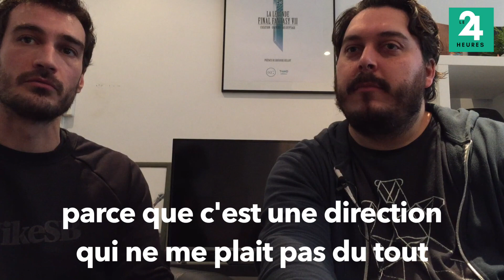Third Editions, la maison d'édition toulousaine consacrée aux jeux vidé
Rencontre avec Mehdi El Kanafi et Nicolas Courcier. Ces deux Toulousains sont les fondateurs de Third Editions, maison d'édition spécialisée dans le jeu vidéo depuis 2015. Ils reviennent avec nous sur leur activité et le monde du jeu vidéo.